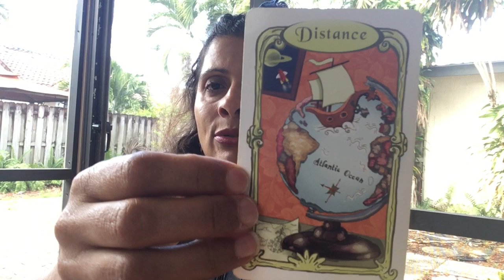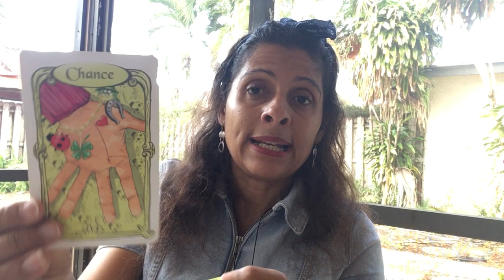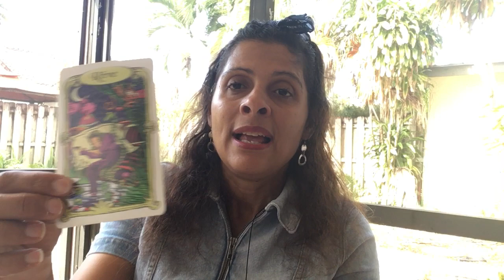BÉLIER ♈️ AVRIL 2022 🙏🏾💕✨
🔮Les lectures personnelles et thérapeutiques, durent de 30/45 min, son prix est de $90.
La lecture est enregistrée, et vous est envoyée dans un lien privé.

Emy_Andrea_Creations

Emy_Andrea_Creations